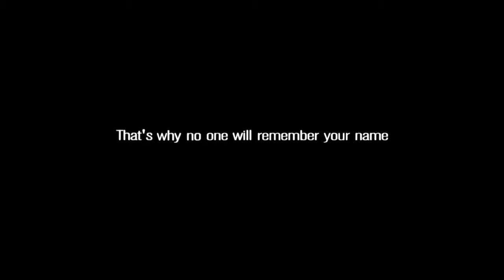Cali Stunt Riders Not your typical sunday